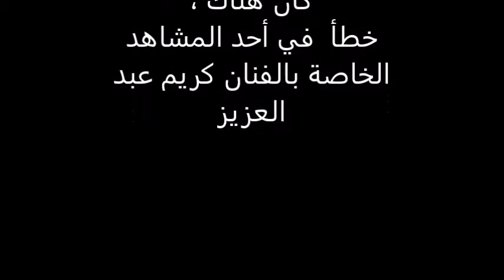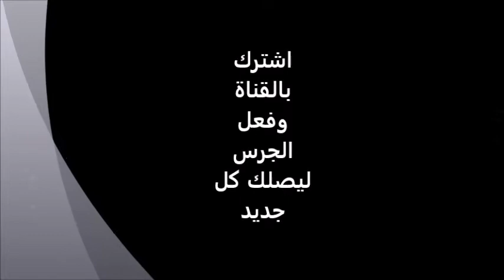اخطاء احمد حلمى وكريم عبد العزيز بفيلمى «على جثتى» و «الفيل الأزرق»